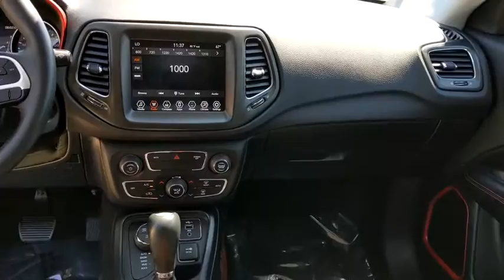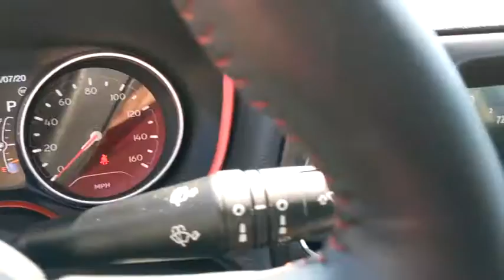2019 Jeep Compass Schaumburg, Arlington Heights, Buffalo Grove, Elgin, Northbrook, IL 16637P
Billet Silver Metallic Clearcoat Used 2019 Jeep Compass available in Arlington Heights, Illinois at Arlington Toyota. Servicing the Schaumburg, Buffalo Grove, Elgin, Northbrook, IL area.

Arlington Toyota
2095 N Rand Rd

4X4 TRAILHAWK & BUY ONLINE. WE WILL DELIVER PLUS ZERO PAYMENTS Outside Temp Gauge, WHEELS: 17 X 6.5 PAINTED/BRIGHT ALUMINUM (STD), TU-TONE PAINT GROUP, TRANSMISSION: 9-SPEED 9HP48 AUTOMATIC, RUBY RED/BLACK, PREMIUM CLOTH/LEATHER TRIM BUCKET SEATS, QUICK ORDER PACKAGE 27E -inc: Engine: 2.4L I4 Zero Evap M-Air w/ESS, Transmission: 9-Speed 9HP48 Automatic, MANUFACTURER'S STATEMENT OF ORIGIN, ENGINE: 2.4L I4 ZERO EVAP M-AIR W/ESS (STD), BLACK CLEARCOAT, BILLET SILVER METALLIC CLEARCOAT. This Jeep Compass has a dependable Regular Unleaded I-4 2.4 L/144 engine powering this Automatic transmission.*These Packages Will Make Your Jeep Compass Trailhawk The Envy of Your Friends *Voice Recorder, Variable Intermittent Wipers, USB Host Flip, Uconnect w/Bluetooth Wireless Phone Connectivity, Trip Computer, Transmission: 9-Speed 948TE Automatic -inc: Autostick Automatic Transmission, Air Vents Center Console/Rear Seats, Leather Wrapped Shift Knob, Transmission w/Driver Selectable Mode and Autostick Sequential Shift Control, Tires: P215/65R17 BSW AS On/Off Road, Tire Specific Low Tire Pressure Warning, Tailgate/Rear Door Lock Included w/Power Door Locks, Systems Monitor, Strut Rear Suspension w/Coil Springs, Strut Front Suspension w/Coil Springs, Streaming Audio, Steel Spare Wheel, Sliding Front Center Armrest w/Storage and Rear Center Armrest, Single Stainless Steel Exhaust, Side Impact Beams, Roof Rack Rails Only, Remote Keyless Entry w/Integrated Key Transmitter, Illuminated Entry, Illuminated Ignition Switch and Panic Button.*Driving Away with This Jeep Compass Trailhawk Doesn't Mean Compromising On Quality *According to Carfax's history report: Carfax One-Owner Vehicle, No Damage Reported, No Accidents Reported.*Visit Us Today *A short visit to Arlington Toyota located at 2095 North Rand Rd, Palatine, IL 60074 can get you a reliable Compass today!